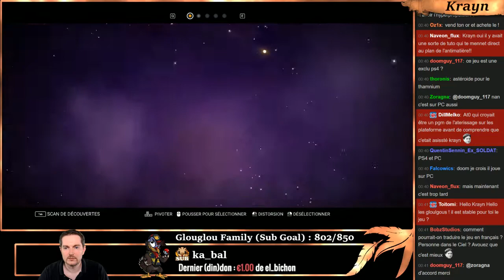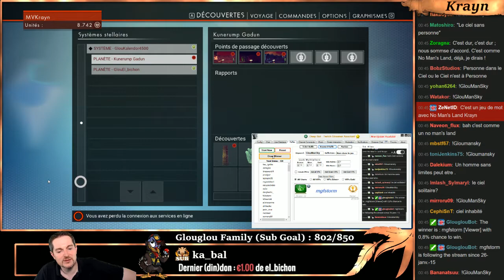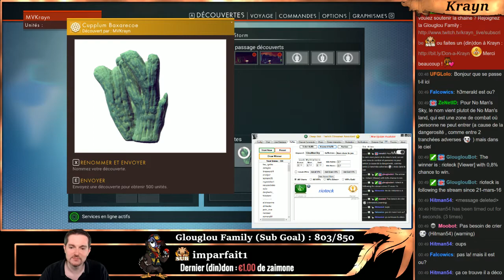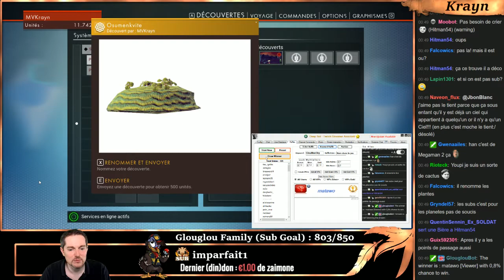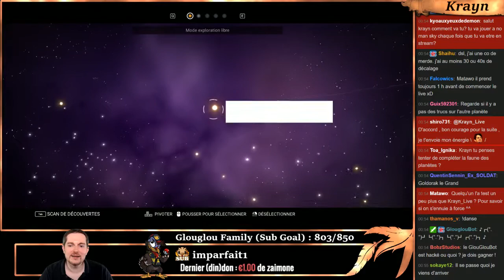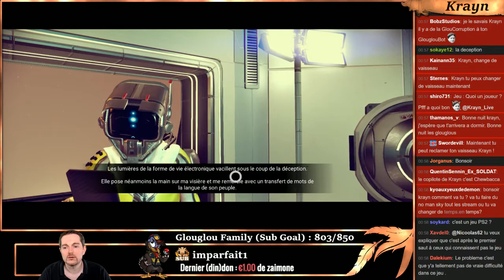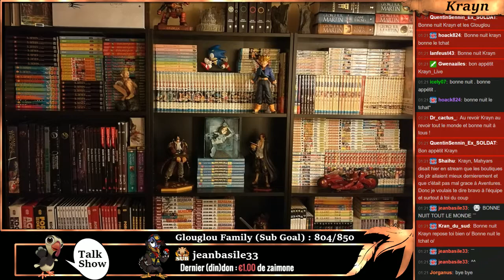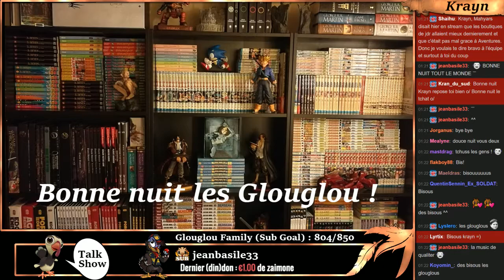No Man's Sky #4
►Introduction et habillage de la Chaîne :
Antares2069

►Habillage de la Chaîne :
Elwensa

Otnervus

►►Auteurs des emotes de la chaîne Twitch :
♦ glouWhat :
Baldrakz

♦ glouRIP :
Zanow

♦ glouLFG glouFace glouKrayn et le badge des subs :
Aube DuKaos

♦ glouPuddi glouSub glouLove :
​Maeldras

♦ glouBim glouMoney :
LanguedOeuf